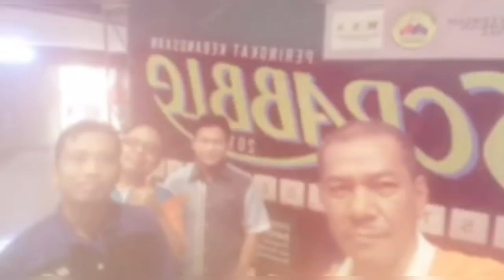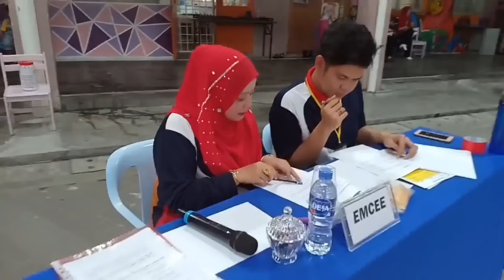Tuan guru En. Zahari dalam kenangan.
Semoga Allah menempatkan guru besar kami di dalam kalangan orang orang yang beriman, Amin. Hendaknya.